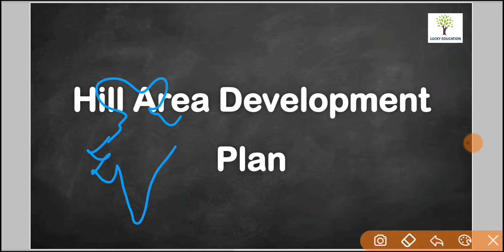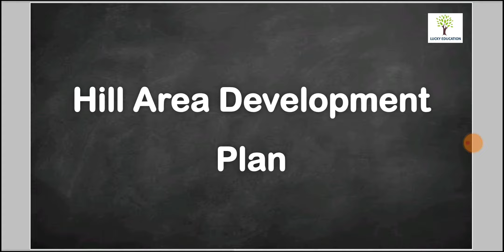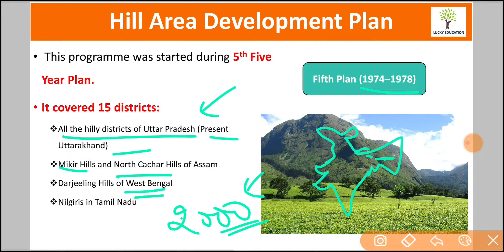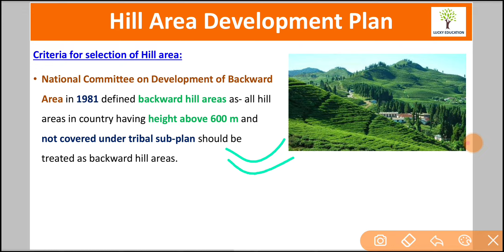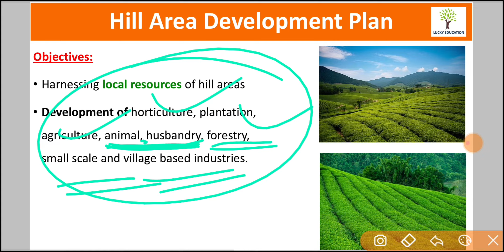Hill Area Development Plan - Class 12 Geography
Chapter 6 - Planning and Sustainable Development in Indian Context
Topics:
Hill Area Development Plan

God Bless You ,
Regards,
Lucky Sir